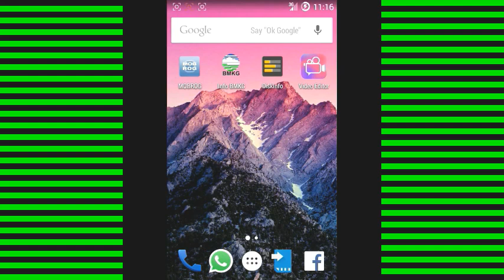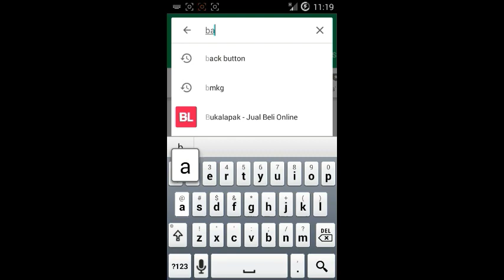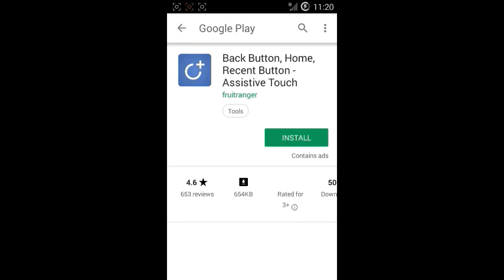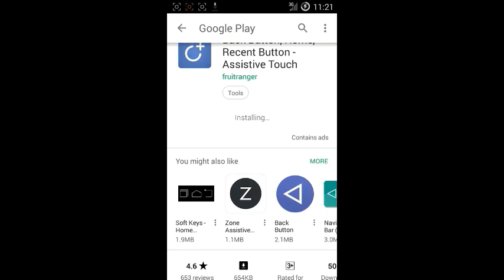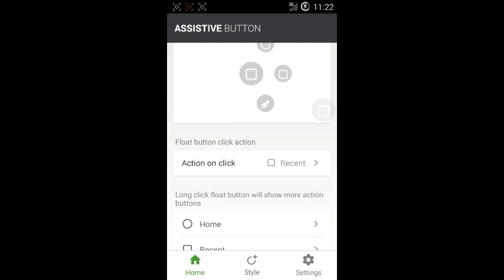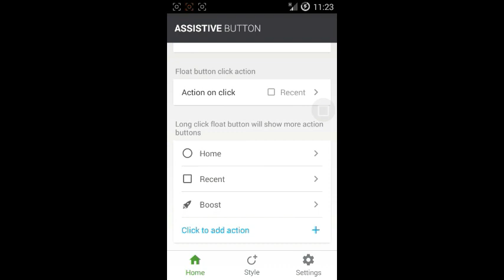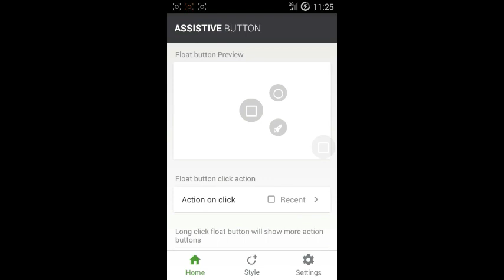MENGATASI Tombol BACK, HOME Android tidak berfungsi bonus RAM BOOSTER . FIXEDD..!!!!!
Assallamuallaikum,,

Cara gampang tanpa bongkar mengatasi tombol back atau home smarthphone ANDROID.
Jangan di skip videonya, agar paham semua fiturnya. Terima kasih,,,

SEMOGA BERMANFAAT...!!